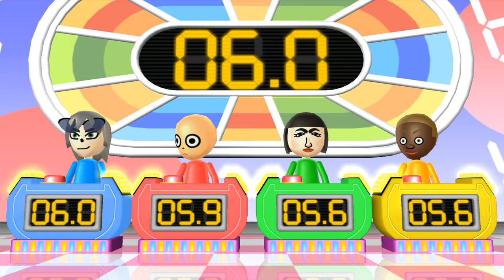Wii Party Minigames - Sonic Vs Pikachu Vs Marisa Vs Emma [2 Player] (Hardest Difficulty)